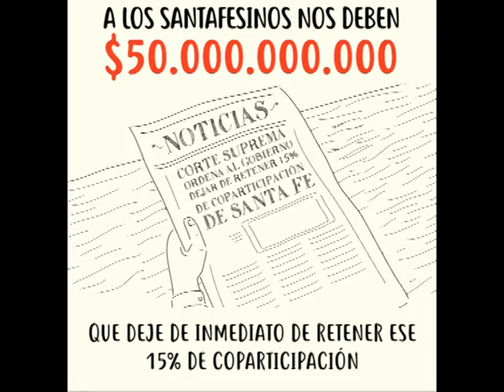Luis Contigiani, Candidato a Diputado Nacional - ATP 13 10 17